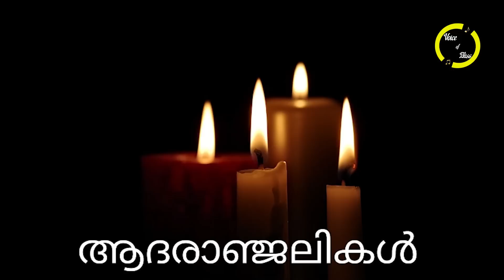'ഹൃദയാഘാതം..' പ്രിയ നടൻ അന്തരിച്ചു..!!! കണ്ണീരോടെ സിനിമാലോകവും ആരാധകരും...വീണ്ടും അകാലവിയോഗം!